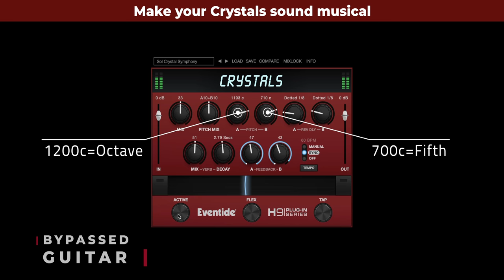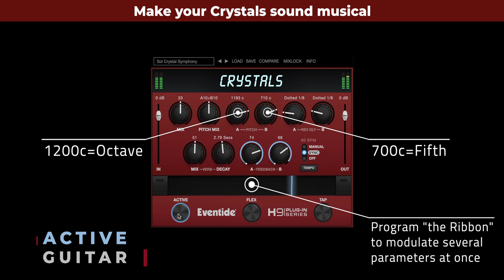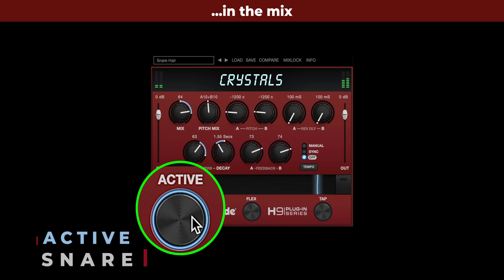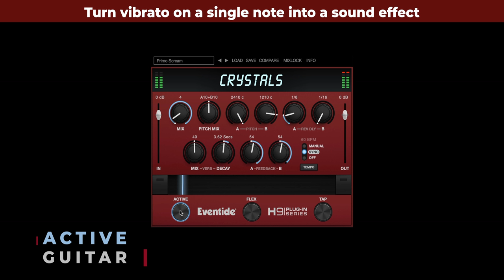Eventide Crystals (Pitch, Delay & Reverb) Plug-in Audio Demo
Eventide Crystals combines twin reverse pitch shifters with reverse delays and reverb. This iconic H3000 Harmonizer® effect can be used to create out-of-this-world climbing and cascading pitched delays and unique sounding reverbs. It features two reverse granular delays that can be manipulated by length and pitch. Crystals excels at adding life to synths, guitar, and vocals making them sound huge and majestic. From sound design to other-worldly solos, Crystals will spark inspiration.